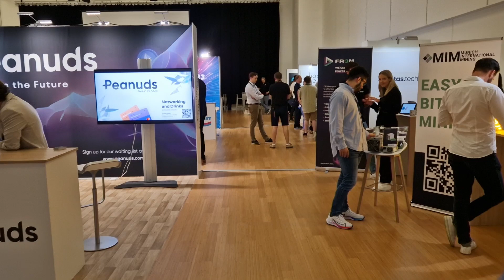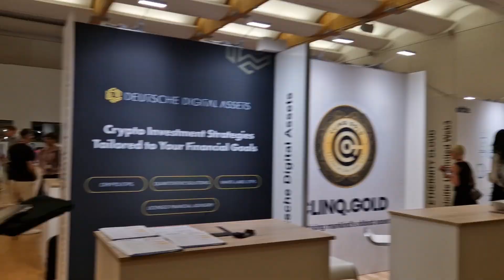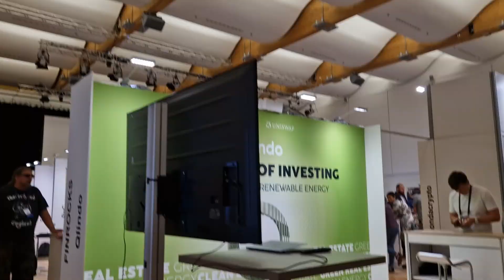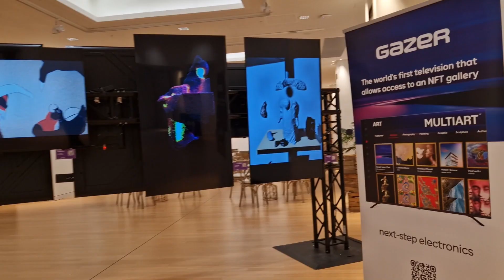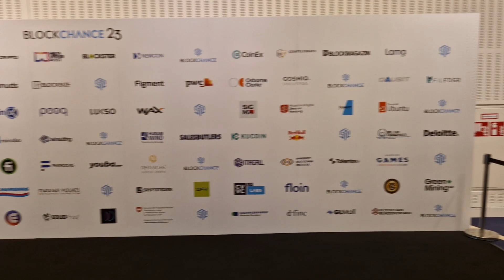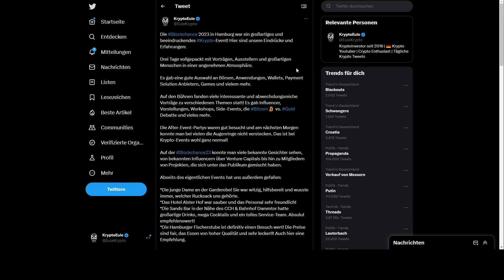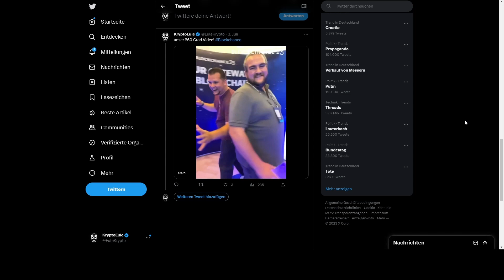Das war das große Krypto Event Blockchance 2023! Rundgang und Eindrücke!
Krypto Börsen Empfehlungen:
OKX (10% Gebühren als Cashback + Mystery Box)

Tangem die Hardware Wallet für die Geldbörse! (Spare 10%)

xPortal App (5$ Cashback bei ersten Kauf von EGLD über die App)

~~~ Social Media ~~~

~~~ Videoinhalt ~~~

~~~ Links/Quellen ~~~